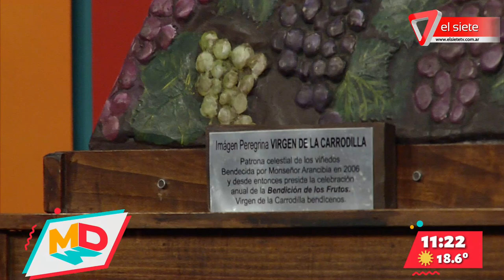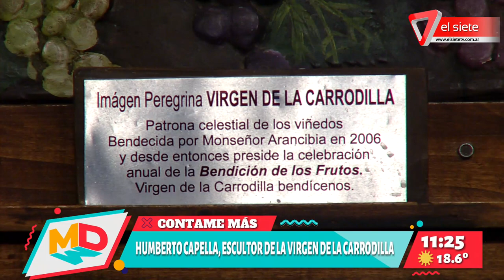Virgen de la Carrodilla